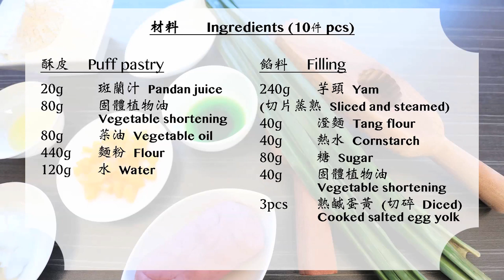Chiu Chow Moon Cake with Pandan Leaf, Yam Paste and Salty Egg Yolk 斑蘭潮式芋泥月餅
Fancy the fluffy pastry and taro filling of the Traditional Chiu Chow Moon Cake?  Chef Mok is showing us an easy way to make it. After the video, answer 3 simple questions before 4 August 2016 and stand a chance to win a box of Chiu Chow Moon Cake.
層層分明的酥皮和甜而不膩的芋泥令不少人迷上傳統潮式月餅，看看莫師傅如何化繁為簡，與你分享他的獨門食譜。於8月4日前根據短片回答三條問題，贏取斑蘭潮式芋泥月餅月餅一盒。

材料Ingredients (10件 pcs)

酥皮 Puff pastry
20g  斑蘭汁 Pandan juice
80g  固體植物油 Vegetable shortening
80g  菜油 Vegetable oil
440g 麵粉 Flour
120g 水Water

餡料 Filling
240g 芋頭 Yam (切片蒸熟Sliced and steamed)
40g  澄麵 Tang flour
40g  熱水 Hot water
80g  糖 Sugar
40g  固體植物油Vegetable shortening
3pcs 熟鹹蛋黃 Cooked salted egg yolk (切粒Diced)